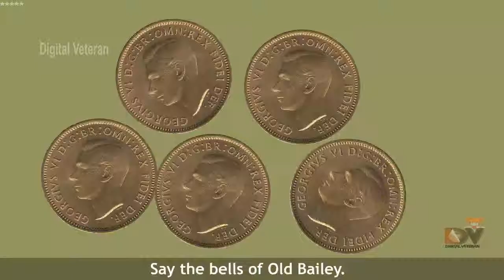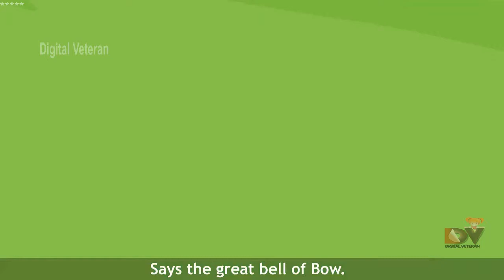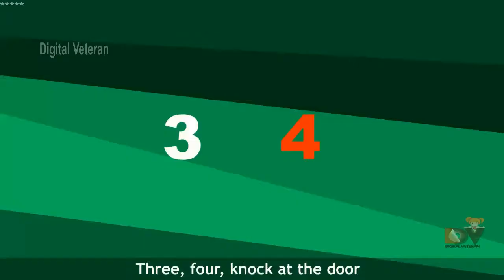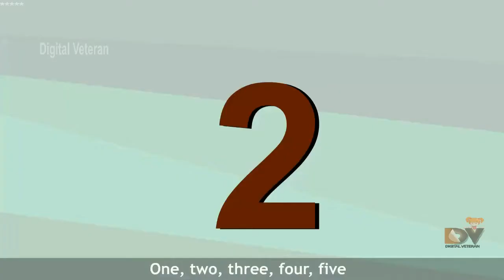Hey Diddle Diddle 3D Animated Rhymes For Kids | Nursery Rhymes Compilation | Children Rhymes